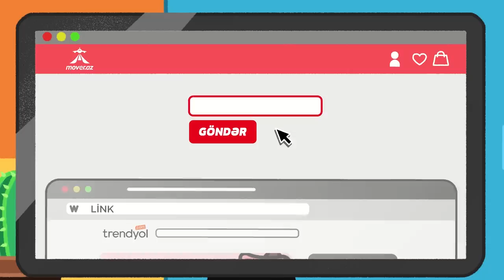Orxan Fikrətoğlu — Bakuvi, Xeybər, Elita, Baba Pünhan və Bıçaqlanması haqqında